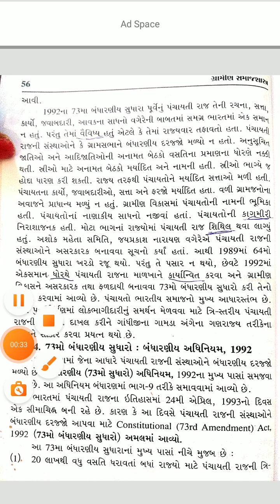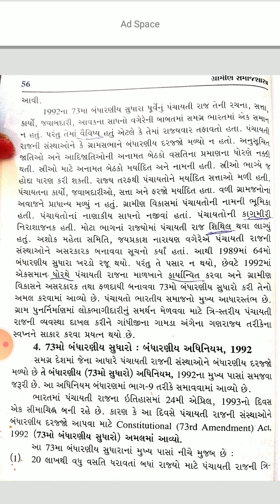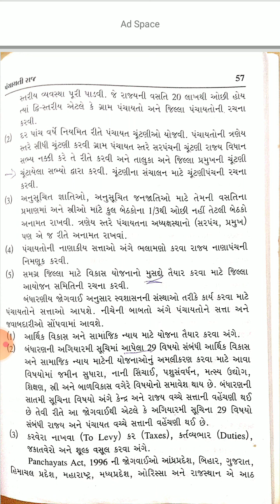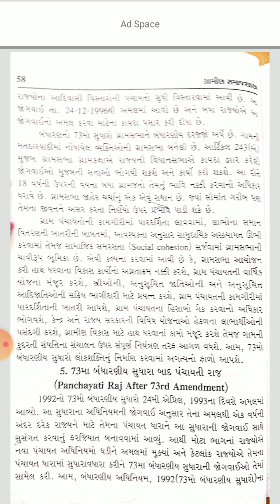SyBa Sem3 સમાજશાસ્ત્ર પેપર 5 મુખ્ય યુનિટ 3 ભાગ 5,73 માં બંધારણીય સુધારો બંધારણીય અધિનિયમ 1992